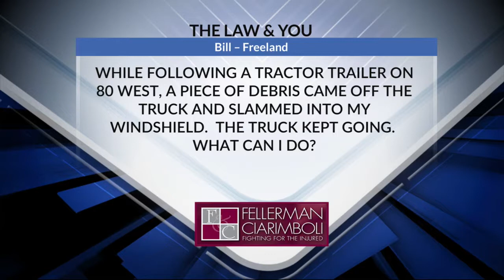Debris From a Tractor-Trailer Hit My Car. What Can I Do? | The Law and You | Fellerman & Ciarimboli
While following a tractor-trailer, a piece of debris came off the truck and hit the viewer's windshield. The truck kept going. What can be done? Truck accident lawyers Greg Fellerman and Ed Ciarimboli offer legal advice.